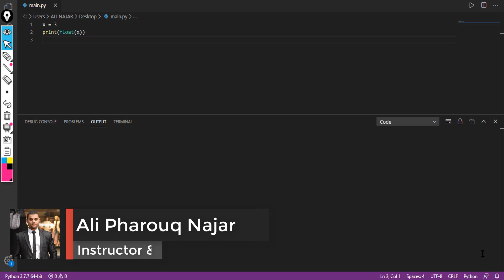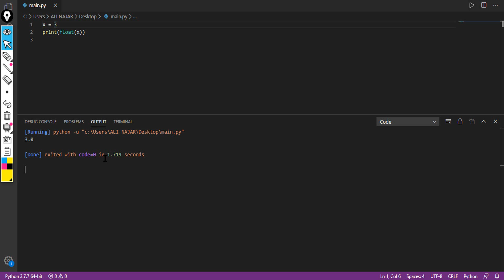#18 [Python] float (x)